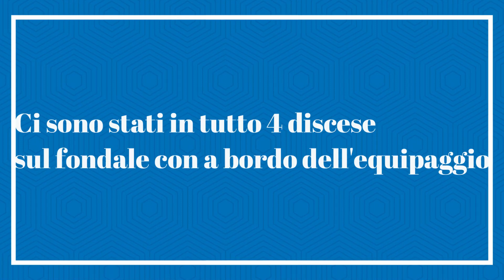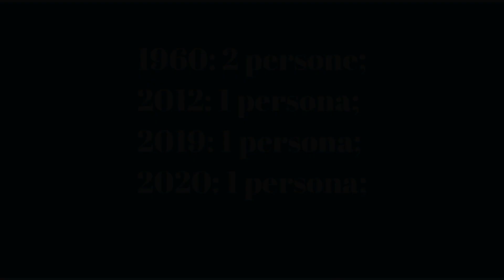Fossa delle Marianne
Il punto più profondo sulla terra: circa 11.000 m di profondità